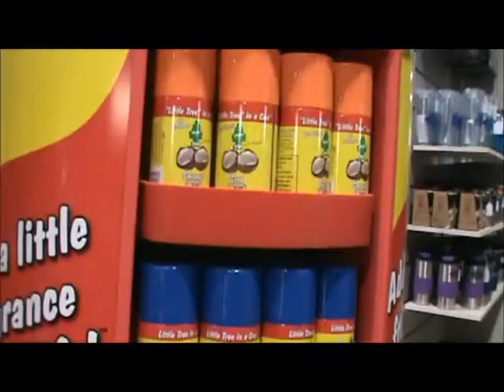Stocking Stuffers 101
Get the best stocking stuffers at Lacombe Ford! Some great ideas that will surprise and impress even the most difficult people on your shopping list! We have so much more than you would expect... check it out!